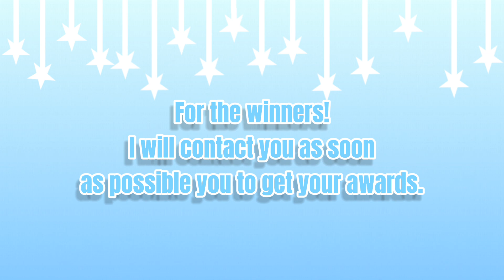【🩵】°☆• Watermark Contest Winners •☆°| 𝐫𝐞𝐚𝐝 𝐝𝐞𝐬𝐜.【💙】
Thank you all who joined this watermark contest!
It was really fun and there was so many beautiful watermarks!

concrats for the winners:
angel_katsuky
cooldevil24888
aquamufin

𝗜 𝗿𝗲𝗮𝗹𝗹𝘆 𝗵𝗼𝗽𝗲 𝘆𝗼𝘂 𝗹𝗶𝗸𝗲 𝘁𝗵𝗲 𝘃𝗶𝗱𝗲𝗼. ♥︎ ฅ^•ﻌ•^ฅ

➪ ♫︎ 𝙲𝚛𝚎𝚍𝚒𝚝𝚜:

    ʚ✦ɞ • 𝐒𝐨𝐧𝐠 𝐈 𝐮𝐬𝐞𝐝:

    ʚ✧ɞ • 𝐎𝐫𝐢𝐠𝐢𝐧𝐚𝐥 𝐬𝐨𝐧𝐠:

0:04 ━❍ -0:20
                     ↻     ⊲  Ⅱ  ⊳     ↺
            VOLUME: ▁▂▃▄▅▆▇ 100%

                 ✿ • ᭄ꦿQᥙᥱ֟፝ᥱn࿐ •
➪ ⌨︎ 𝙰𝚙𝚙𝚜 𝙸 𝚞𝚜𝚎𝚍:

    ʚ✦ɞ • 𝐆𝐚𝐜𝐡𝐚 𝐍𝐞𝐛𝐮𝐥𝐚
    ʚ✧ɞ • 𝐂𝐚𝐩𝐂𝐮𝐭
    ʚ✧ɞ • 𝐈𝐛𝐢𝐬𝐏𝐚𝐢𝐧𝐭𝐱

     ⋆⁺₊⋆ ༒︎ 𝐑𝐔𝐋𝐄𝐒 ༒︎ ⋆₊⁺⋆
━ ⋆ ꙳𓆩𖤐𓆪꙳ ⋆ ━
  𝗗𝗼 𝗻𝗼𝘁 𝘂𝘀𝗲 𝗺𝘆 𝗮𝗿𝘁 𝘀𝘁𝘆𝗹𝗲.
  𝗗𝗼 𝗻𝗼𝘁 𝘂𝘀𝗲 𝗺𝘆 𝗲𝗱𝗶𝘁 𝘀𝘁𝘆𝗹𝗲.
  𝗬𝗼𝘂 𝗰𝗮𝗻 𝗯𝗲 𝗶𝗻𝘀𝗽𝗶𝗿𝗲𝗱 𝗯𝘆 𝗺𝗲 𝗯𝘂𝘁 𝗽𝗹𝗲𝗮𝘀𝗲    𝗰𝗿𝗲𝗱𝗶𝘁 𝗺𝗲.
  𝗬𝗼𝘂 𝗰𝗮𝗻 𝘂𝘀𝗲 𝗺𝘆 𝘃𝗶𝗱𝗲𝗼𝘀 𝗶𝗻 𝗰𝗼𝗺𝗽𝗹𝗶𝗰𝗮𝘁𝗲  𝗯𝘂𝘁 𝗰𝗿𝗲𝗱𝗶𝘁 𝗺𝗲.
━ ⋆ ꙳𓆩𖤐𓆪꙳ ⋆ ━

૮₍ ˃ ⤙ ˂ ₎ა
./づᡕᠵ᠊ᡃ࡚ࠢ࠘ ⸝່ࠡࠣ᠊߯᠆ࠣ࠘ᡁࠣ࠘᠊᠊ࠢ࠘ ♡ * ‧₊˚*♡